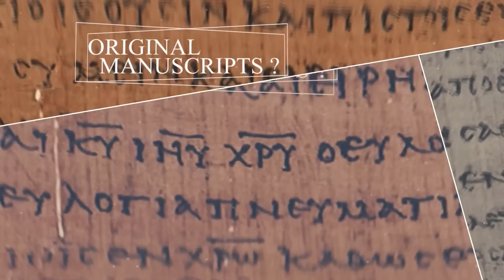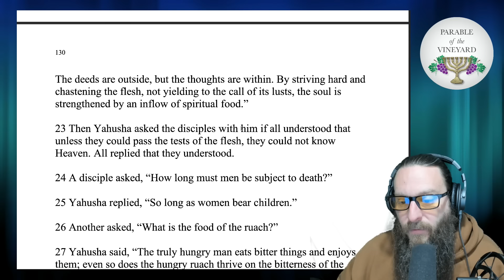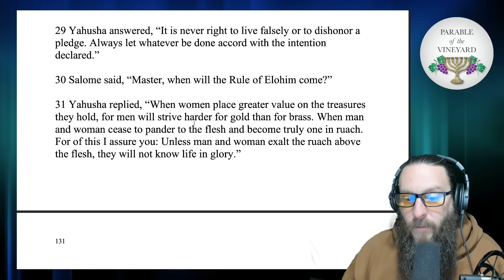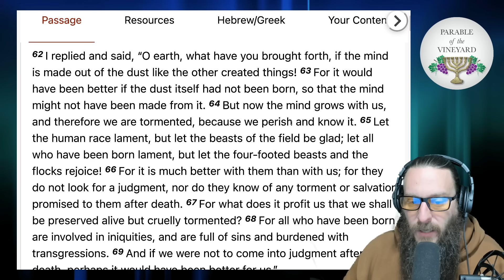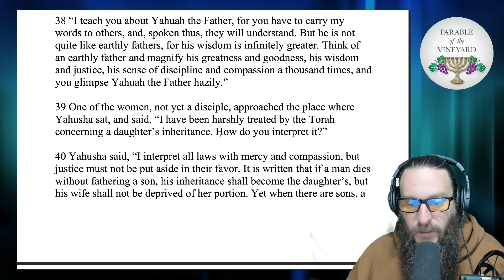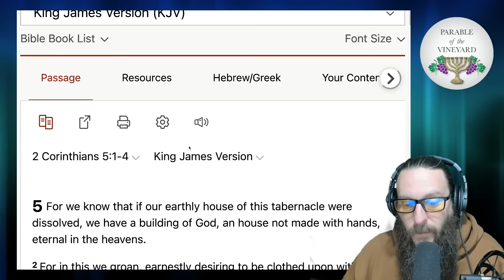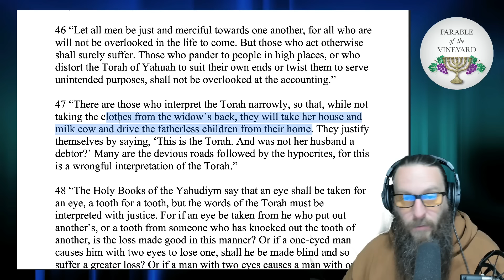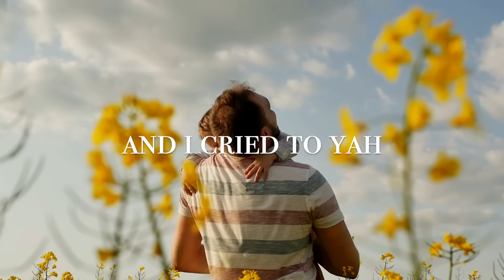The Book of the Natsarim Study - 16:24 - 16:55 (Hidden Words of Messiah Part 23)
Many have been talking about The Book of Natsarim, is it scripture? Is it possible this book contains hidden teachings and parables from Messiah that were not captured in the four gospel accounts? Study with us and find out!

IMPORTANT LINKS & INFORMATION:

Book of the Natsarim download or purchase- what was freely received is freely given via pdf download, or for those that want a physical copy of the book it is also available to buy.

To download a free PDF or to purchase a physical copy of the Book of the Natsarim (name your price, put zero in for a free copy):